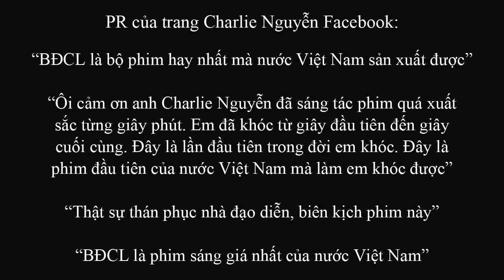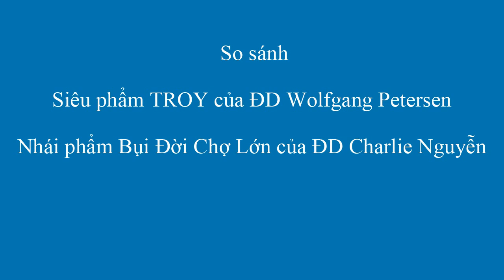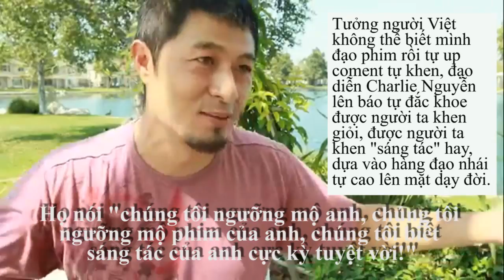WHY ARE VIETNAMESE MOVIES PLAGIARIZING WOLFGANG PETERSEN FILMS? PT 2: BUI DOI CHO LON RIPS OFF TROY!